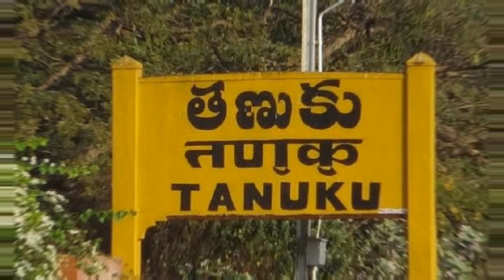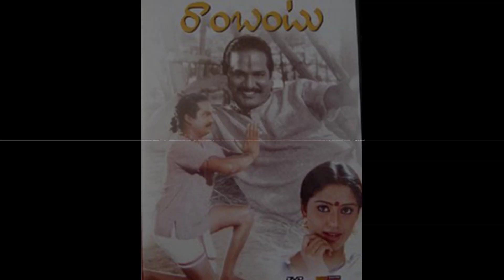💥ఈశ్వరిరావు కొడుకు ఎవరో తెలుసా? ఆమె భర్త స్టార్ నటుడు,డైరెక్టర్ ఎవరో తెలుసా? 25ఏళ్ళు వెనక్కి వెళ్లి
ఈశ్వరిరావు గారి కొడుకు ఎవరో తెలుసా? ఆమె భర్త స్టార్ నటుడు,డైరెక్టర్ ఎవరో తెలుసా? 25ఏళ్ళు వెనక్కి వెళ్లి ఈమె ఎవరో తెలుసుకుంటే..ఆశ్చర్యపోతారు|Actress Easwari Rao Family Details